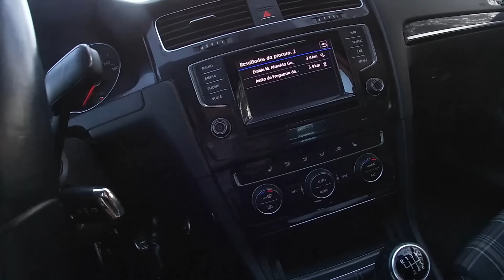COMPREI UM CARRO A DIESEL😱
COMO GANHARES DINHEIRO EXTRA:

Cod: HSTYLE

-Crypto.com : Use o meu link de referência para se inscrever na Crypto.com e ambos receberemos $25 USD

CRESCEMOS JUNTOS👌